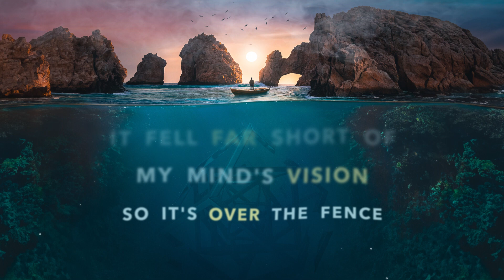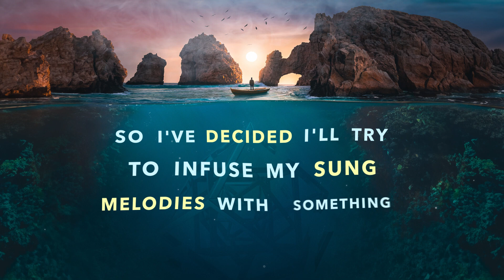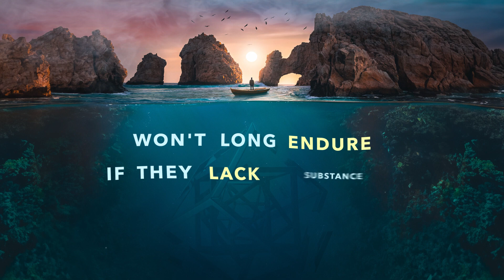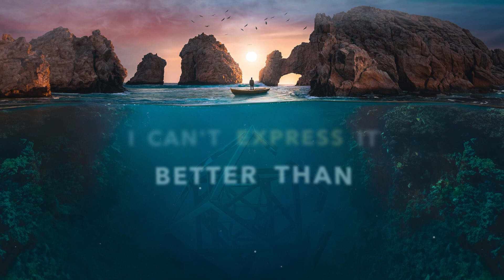Deep Field Photobomb - Anything Worth Doing (feat. Thomas Niedermayer)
Song / lyrics by Randy Olsen (with special thanks to former bandmate Jason Ray Hartley for helping inspire it during a guitar jam session)
Production / guitar / added instruments by Brian Carrion (his channel: @WhoisBC )
Mixing and mastering by ARKFOO
Vocal performance by Thomas Niedermayer!

Lyric video by Calvin West Productions
Art background image by graphicshot
Final background (space deep field) by NASA's Hubble Space Telescope project

Thank you, Jason, for initiating that verse chord progression and encouraging me to run with it.